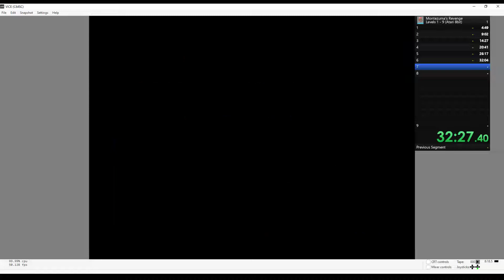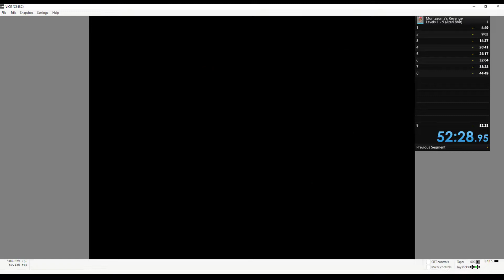C64 speedrun Montezuma Revenge [1984] Former World Record 1-9 52:28.950